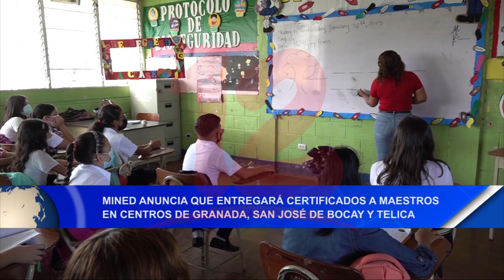Noticias12Nicaragua Mined anuncia que entregará certificados a maestros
Mined anuncia que entregará certificados a maestros en centros de Granada, San José de Bocay y Telica